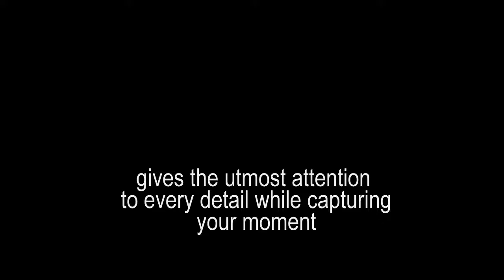RM Photography Capturing Your Moment